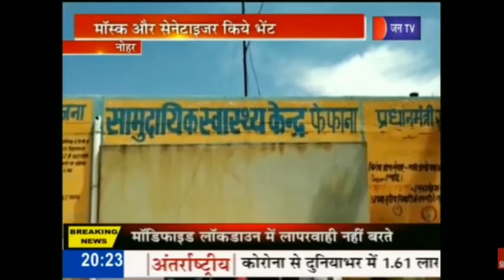Phephana के राजकीय चिकित्सालय में भेज किये मास्क व सेनेटाइजर